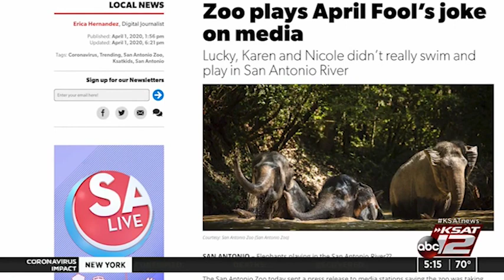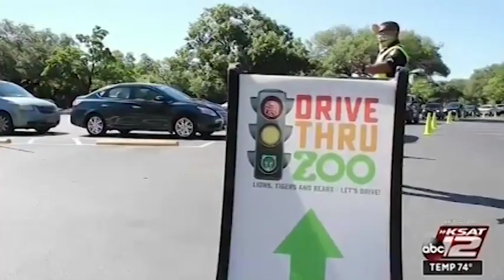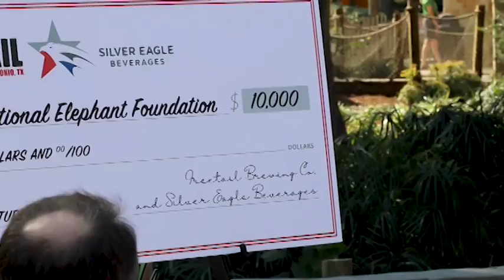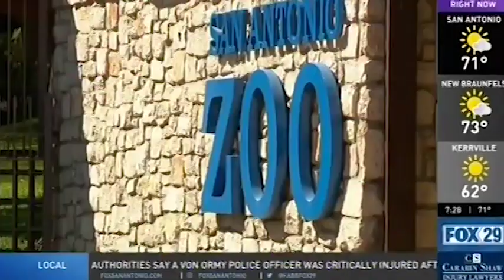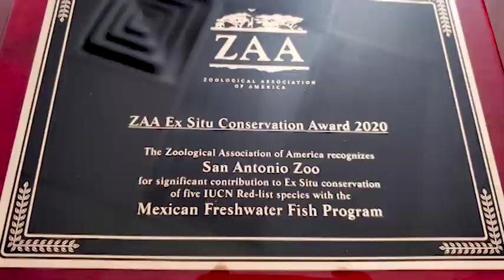San Antonio Zoo's 2020 in Review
If you would like to support YOUR San Antonio Zoo, consider donating